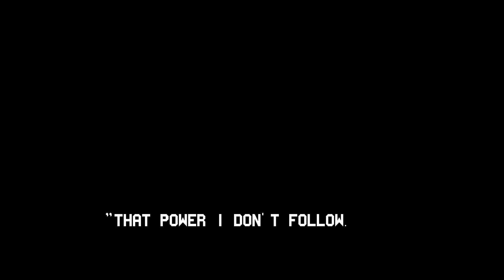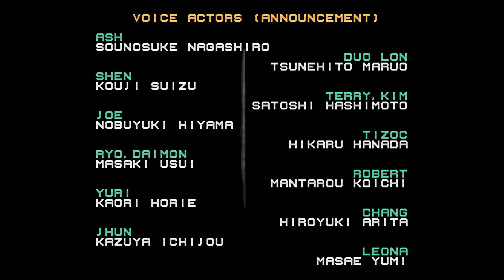The Road to KOF15 - Gato Story Mode Run (The King of Fighters 2003)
Hey I love 2003! Any chance to play it is fine by me. And in it we check out not one but three of the DLC characters! This made me go from "oh, Gato" to YOOOOOOO GATO